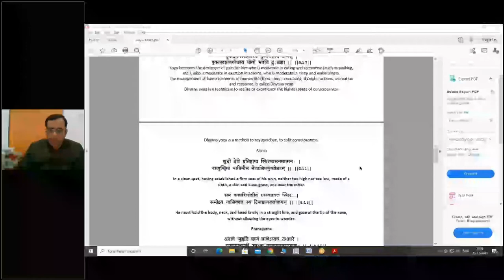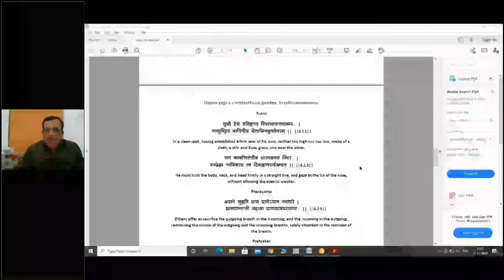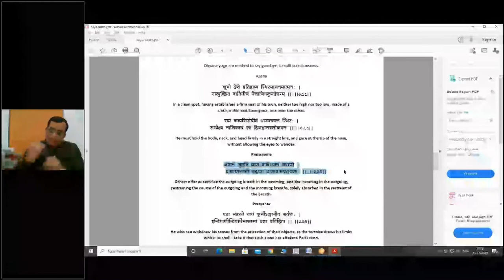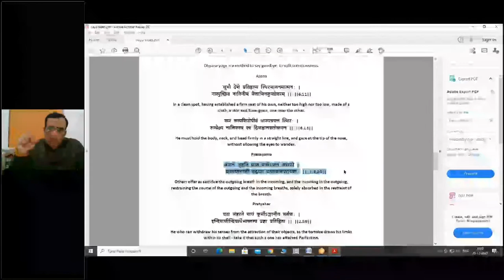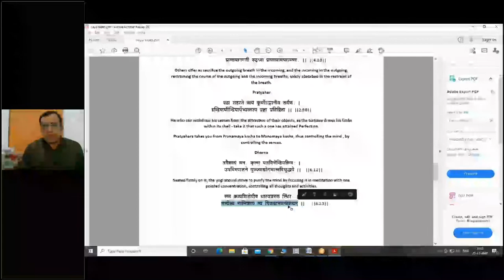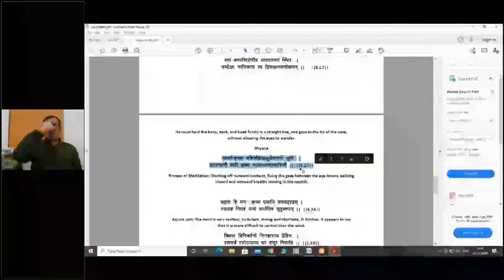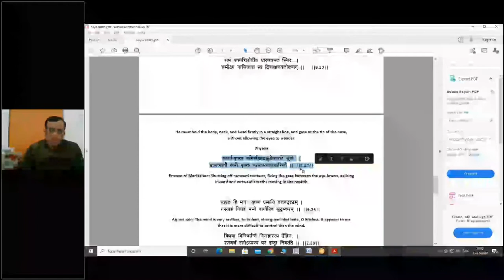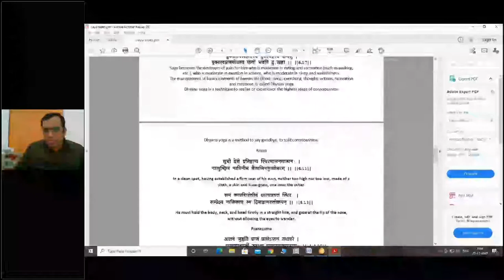Dhyan Yoga (the Bhagavadgita) Part-2 conclusion